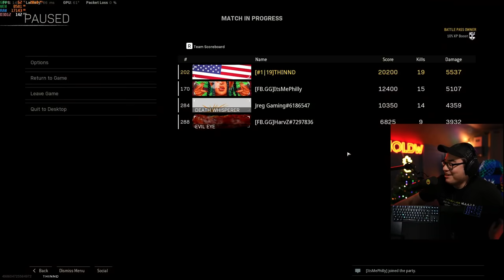I Made The Bren LMG Even MORE OP with these 2 attachments...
All of the pros have been using the Bren LMG Build as an AR class, but I found something to make it even better...

I may earn from purchases made from store links
(It doesn't cost you any extra, so buy everything! lol)

All products

My gaming monitor: Dell 27-in 1440p 165Hz Monitor:

My Studio Camera Sony Alpha 7S III 4k 60 fps

My Studio Lens: Sony E-mount FE 24mm F1.4 GM Full Frame Wide-angle Prime

My Travel Camera: Sony Alpha 7C

Budget DSLR Camera: Sony Alpha a6400

Budget Lens: Sigma 16mm f/1.4 DC DN Contemporary Lens for Sony E

Elgato Cam Link 4K (For the cameras to show on OBS)

My Microphone: Shure SM7B

My Microphone Arm: Blue Compass

My Cable: Mogami Gold 10 Ft

Best USB Mic: Elgato Wave: 3

My Wireless Mouse: Logitech G PRO X SUPERLIGHT

Cheaper version (just as good) Logitech G Pro Mouse

My Keyboard: Logitech G915 Wireless Mechanical

Cheaper version (just as good) Logitech Pro Mechanical Gaming Keyboard

My Mouse pad: Glorious XXL Mouse Pad 18x36

My Lighting: Elgato Key Light

Cheaper version (just as good) Elgato Key Light Air

Cheaper Light: Neewer Ring 18" Light Kit

My Mixer: TC Helicon GOXLR

For Travel: Go XLR Mini

My Gaming Capture Card: Elgato 4K60 Pro MK 2

Capture Card for Ps4 / Xbox 1 X: Elgato HD60 S

My Media Control Center: Elgato Stream Deck XL

Cheaper version (just as good) Elgato Stream Deck

My TV: LG CX OLED 4k 120hz TV 77 in

Also my TV: Sony X900H 4k 120hz LED TV 85 in

My Controller: Microsoft Elite Series 2 Controller

Nintendo Switch

My Cables: Anker Powerline+ II iPhone Lightning Cables

Elgato Flex Arm L

My Camera Mounting System: Elgato Master Mount L

My Desk: Autonomous 70x30 Smart Desk Sit to Stand

My Speakers: JBL Studio 590 Tower Speakers

My Receiver: Denon AVR-X2700H Receiver

Good Headset: HyperX Cloud II

Good Headset 2: Logitech G PRO

RGB Headset: Logitech G733 Lightspeed Wireless Gaming Headset